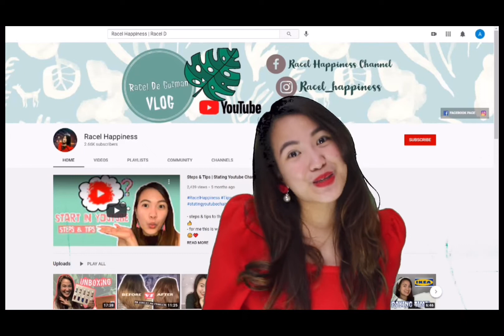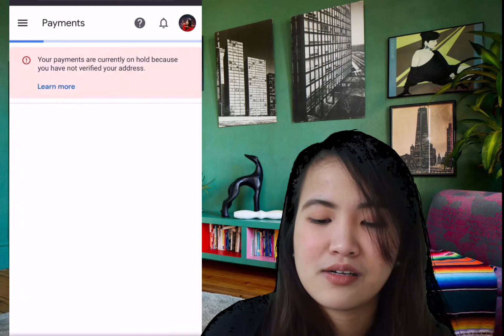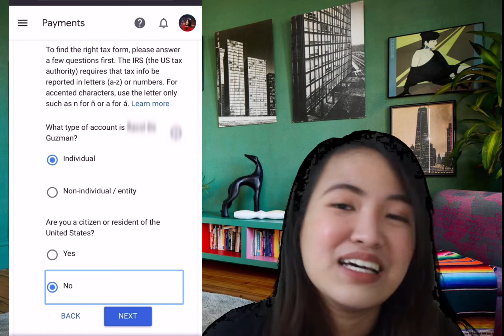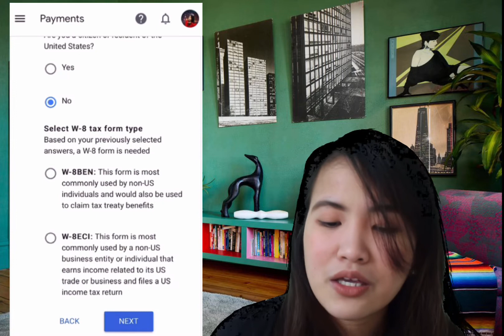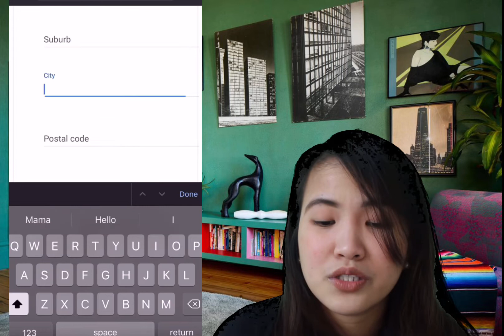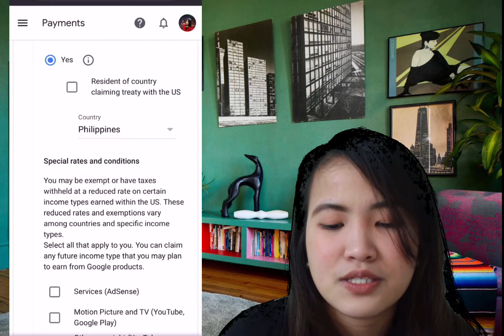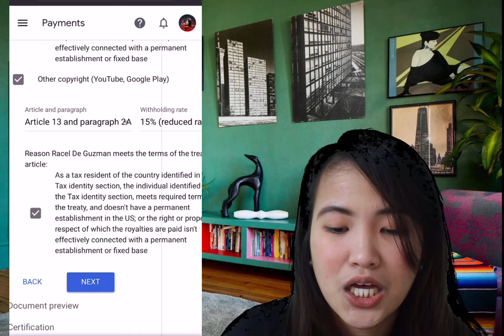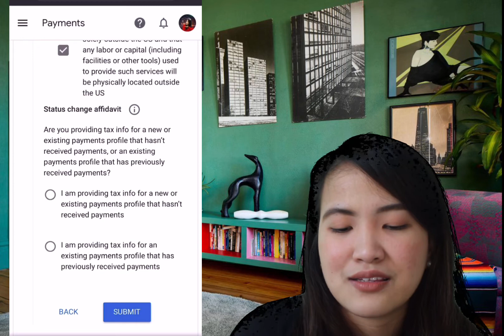HOW TO VERIFY YOUR TAX IN GOOGLE ADSENSE | YOUTUBE VAT | TAX INFO | Racel Happiness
-this video helps you to check your TAX or VAT on google Adsense

- this video is about how to verify your VAT or TAX on google Adsense

- last March 9,2021 google or YouTube released that all channel in YouTube will having a TAX on all revenues

- last filling of TAX application is dated on May 31, 2021